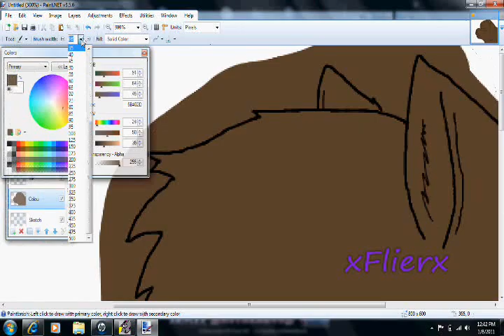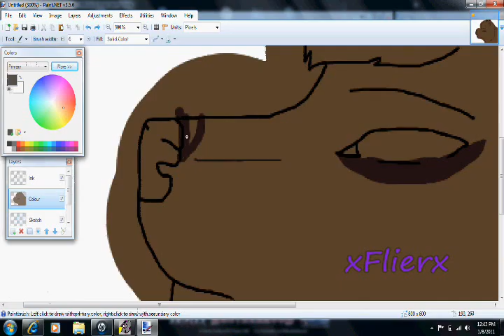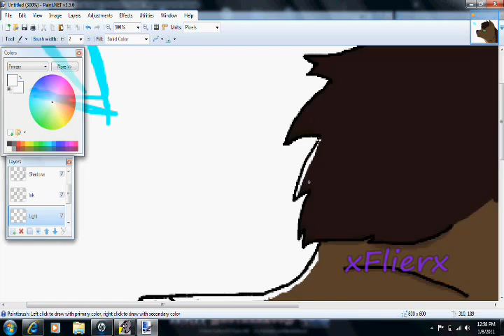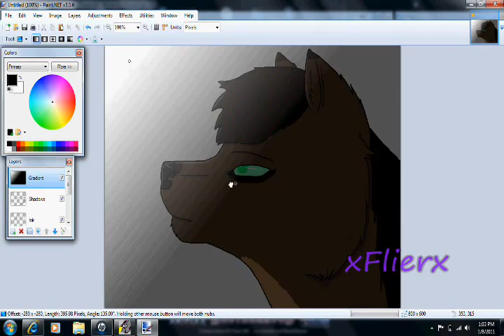Looking Forward - Speedpaint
Another speedpaint.

Need to finish RA: Prologue

Need to finish other projects

XP

Songs:
True Light - Vic Mignogna
From Yesterday - 30 Seconds to Mars